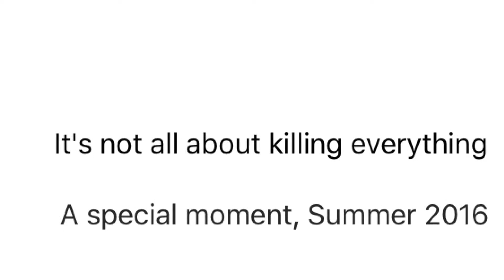It's not all about killing everything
Special moment in summer 2016, observing a breeding pair of Canadian Geese with their off spring